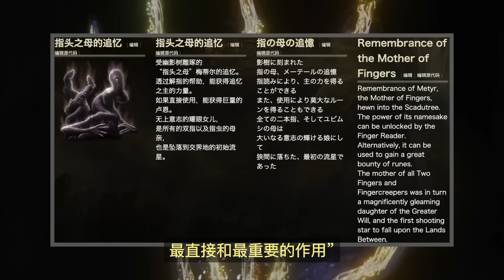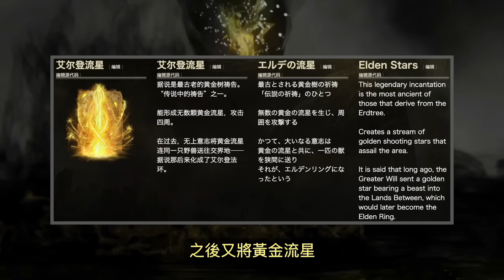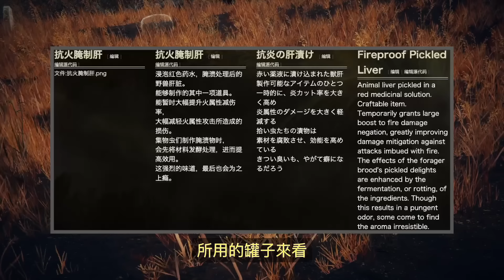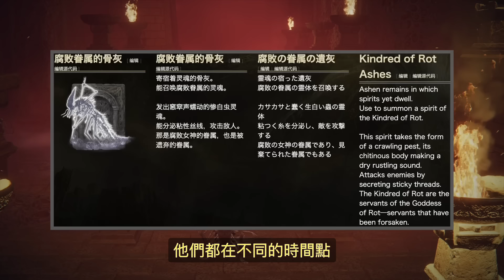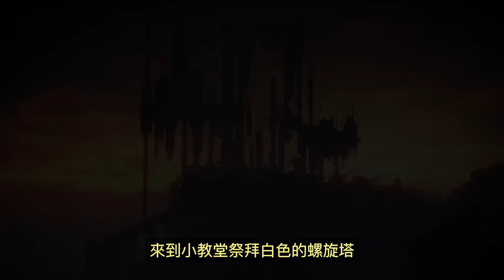[睡前故事] 最淒美的絕望！古老遺跡中的輪迴法則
蘿蜜娜與穆爾的故事，是DLC中，僅次於巫者村，讓人傷感的部分。這其中既講述了古老神祇的故事，也描述了同樣信仰下，不同人在這個戰亂世界中的絕望。但歸根到底，你會發現，死亡輪迴並沒有什麼錯，極端的追求永生或類似的烏托邦，才是所有悲劇的根源

有興趣的朋友可以加入我的閒聊群組：
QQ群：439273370